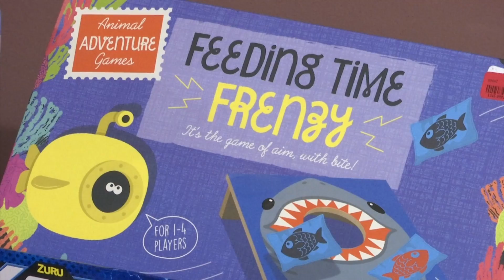PRISM Kicks off Toy Drive with ‘Stuff the Truck’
The nonprofit PRISM will be out in five community locations during November to collect new, unwrapped gifts for their Holiday Toy Shoppe. This year PRISM is partnering with Two Men And a Truck for their toy collection. PRISM is collecting gifts for every age, but emphasizes if you want to give where there’s the most need, consider donating a gift for a teenager.